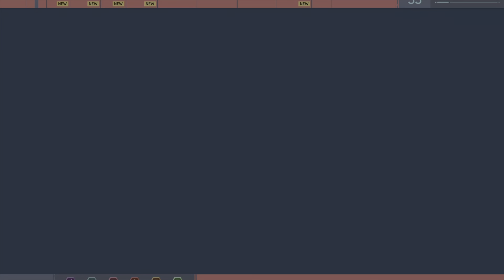Marvel's spider-man sable Outpost